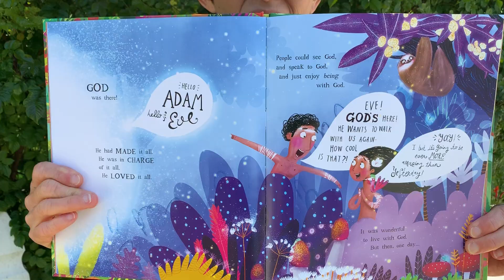KIDS - Easter Book Giveaway!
The Garden, the Curtain and the Cross (Tales That Tell the Truth)